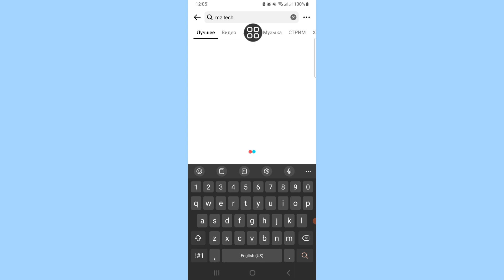Как узнать, что кто-то заблокировал вас в TikTok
Я собираюсь показать вам, как узнать, кто вас заблокировал в Tiktok (2024 г.).  Посмотрите это видео и узнайте, как узнать, кто вас заблокировал в Tiktok (2024 г.). Пожалуйста, следуйте моим инструкциям на экране.
 Не забудьте
 поставь "НРАВИТСЯ"
 Пожалуйста, поделитесь с друзьями, если вам понравилось это видео и вы нашли его полезным.